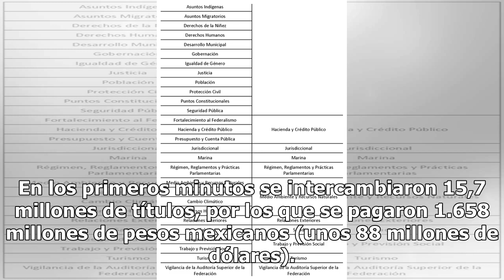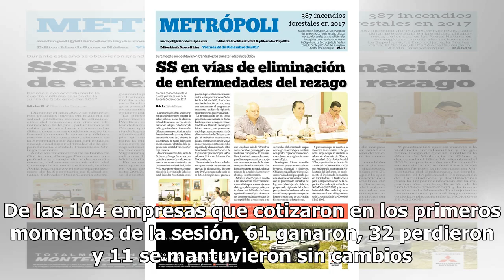La Bolsa Mexicana pierde 0.06 % al inicio de la sesión - El Diario de Yucatán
CIUDAD DE MÉXICO.  (EFE).- El Índice de Precios y Cotizaciones (IPC) de la Bolsa Mexicana de Valores (BMV) registró hoy un retroceso de 31,12 puntos (0,06 %) durante los primeros compases de la sesión, para ubicarse en 49.479,66 unidades. En los primeros minutos se intercambiaron 15,7 millones de tí...